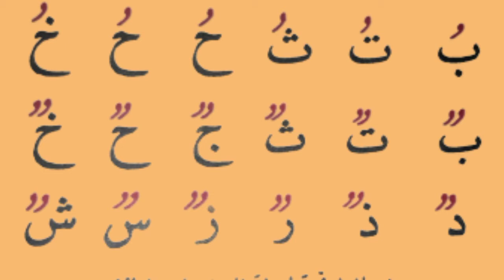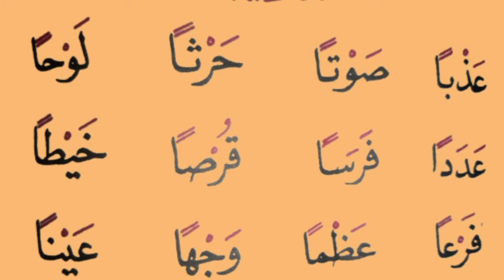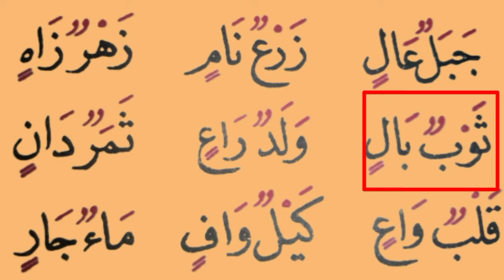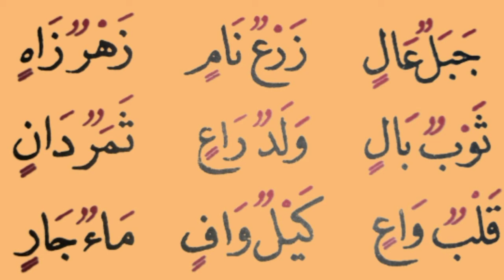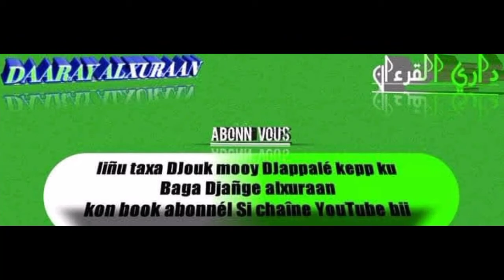LEÇON DU JOURS LEERAL BAAT YI ... APPRENDRE À LIRE LE CORAN FACILEMENT GRATUIT